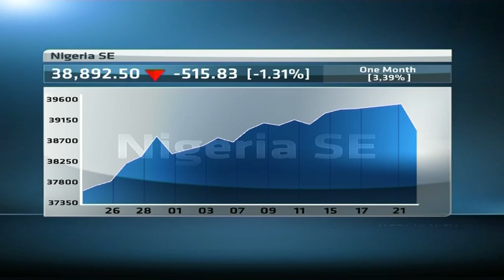Nigeria ASI down in mid-day trade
Original Publish Date: || Wed, 23 Apr 2014 09:42:51 GMT || The NSE All share index is currently down in mid-day trade. For more CNBC Africa is joined by Sammy Chidoka, Associate Director at Planet Capital for a review of the equities space.